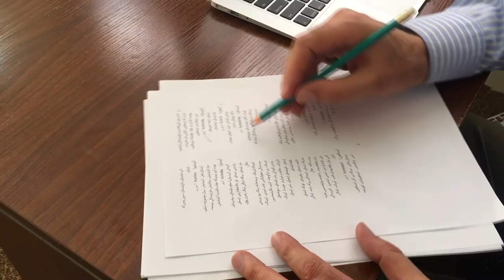Афғонистон: Ўзбек тили расмий меъёрий шаклга эга бўлади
Афғонистон ҳукумати бир неча бор ўзбек тилининг изоҳли луғати чоп қилишга топшириқ берган.

Луғат 35 минг сўздан иборат бўлади. Ушбу лойиҳа устида бир қанча тил мутахассислари иш олиб бормоқда.

Ҳукумат уни Афғонистон мустақиллигининг 100 йиллиги арафасида чиқармоқчи. Бундан олдин ҳам араб алифбосида ўзбек тилида икки луҳат чоп этилганди. Янги луҳатнинг олдингисидан фарқи нимада? Луғатдаги сўзлар қандай тўпланган, манбалар ишонарлими? Бу саволларга луғатни тайёрлаётган гуруҳ раҳбари Азизулло Арол жавоб берди. Лавҳа Би-би-си Ўзбек хизматининг Афғонистон ТВ дастури учун Фозил Аҳмад Ёлғиз томонидан тайёрланди.